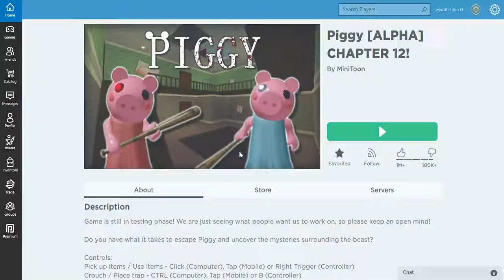The end (piggy chapter 12)